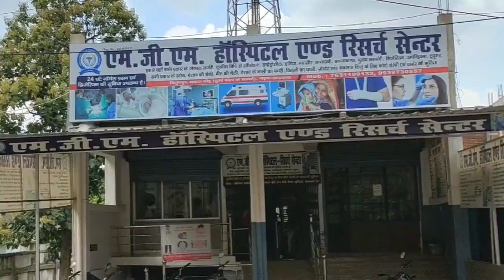आम पेड़ में मारी जोरदार टक्कर चालक सहित दो लोग गंभीर रूप से घायल। Jharkhand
More information---

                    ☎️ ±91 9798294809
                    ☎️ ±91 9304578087